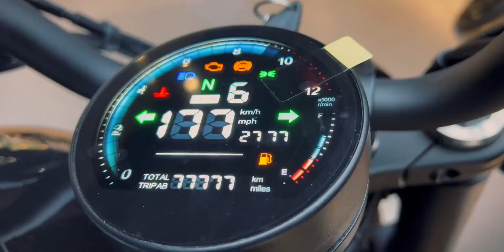QJMOTOR 闪300配置升级！钱江摩托 复古巡航 骑行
摩托车,汽车,骑行,复古,骑士,升级,机车,巡航,配置,闪300